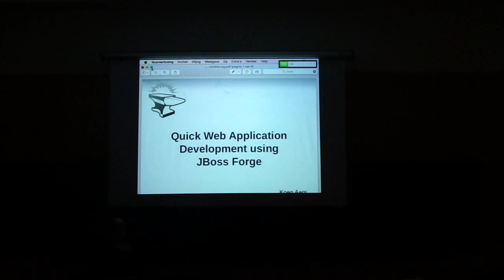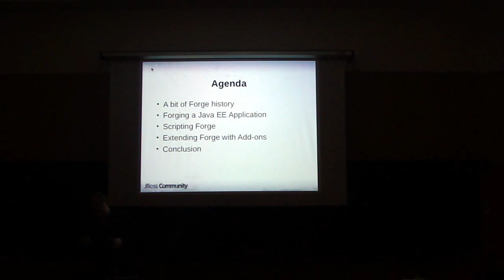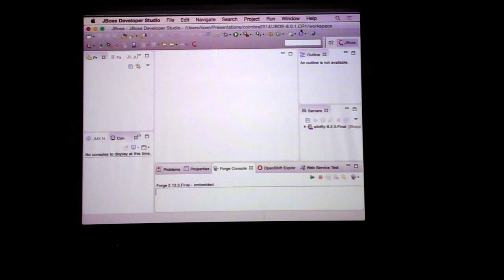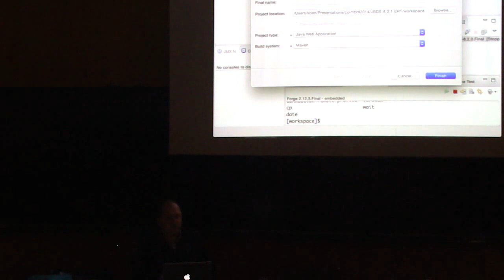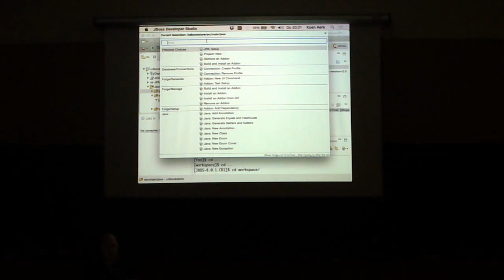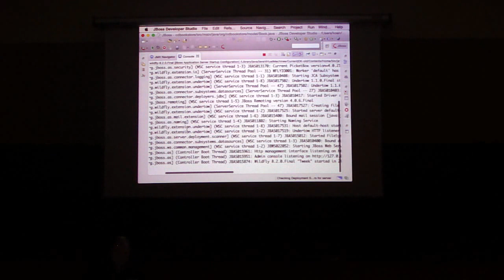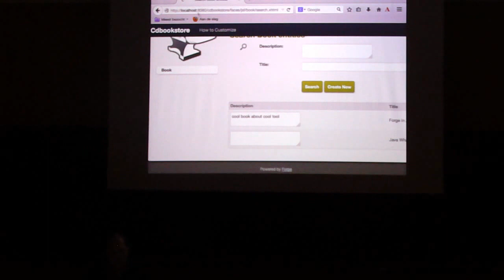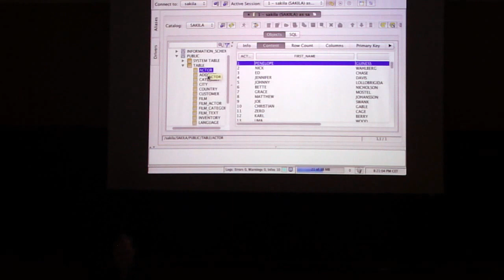Coimbra JUG - 7º Encontro - Quick Web Applications Development using JBoss Forge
Apresentação de Quick Web Applications Development using JBoss Forge no 7º encontro do Coimbra JUG em 11/12/2014 no Departamento de Engenharia Informática da Universidade de Coimbra pelo Koen Aers.